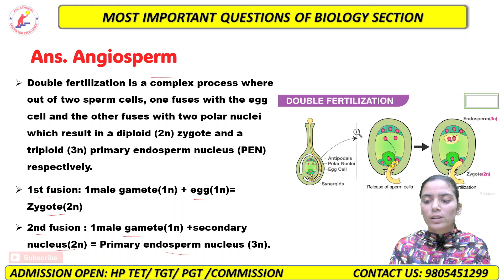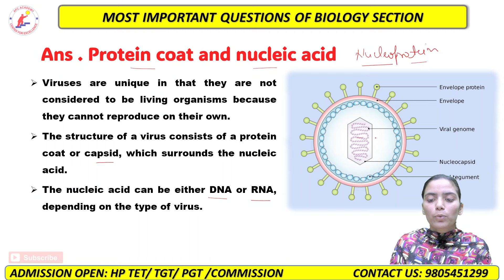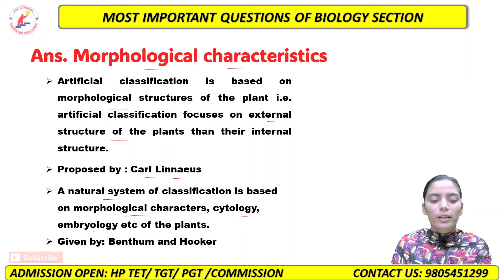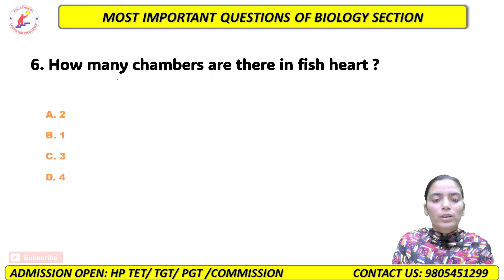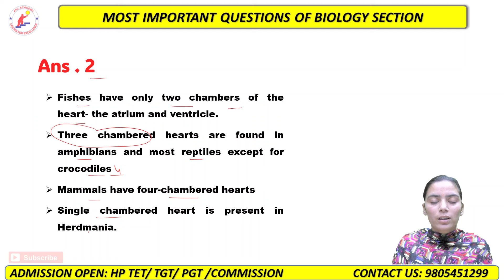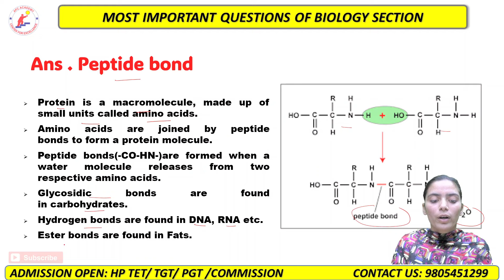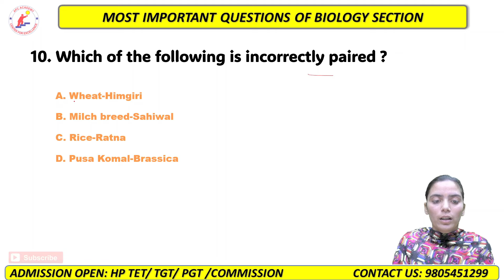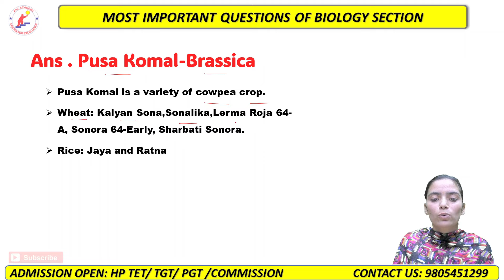HP-POLICE || FOREST GUARD || PATWARI || BIOLOGY IMPORTANT MCQ'S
APC Academy || All Competitive Exam || PGT_2023 || TGT || HISTORY || HP-TET || POLITY-NET || HP-PATWARI || HP-POLICE || HP-FOREST GUARD